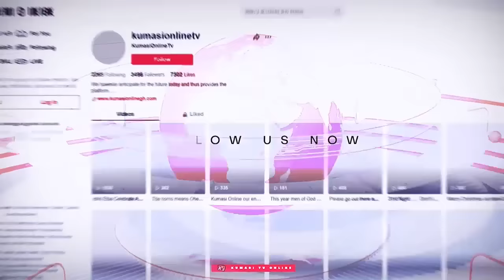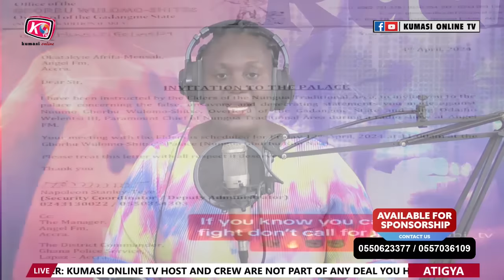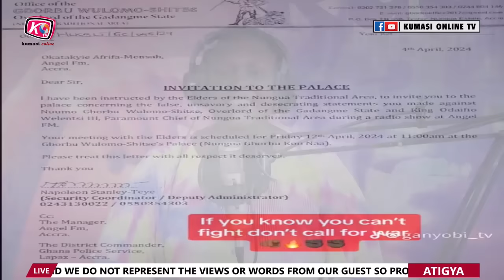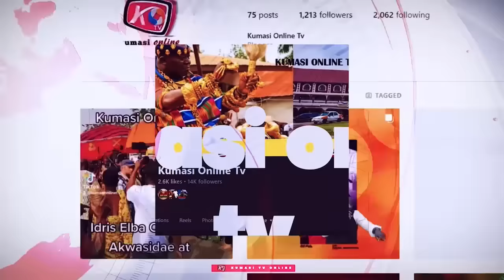KEN AGYAPONG Exposes BAWUMIA...EVIL!! ...YOU are a CURSE to the Muslims - CHIEF IMAM